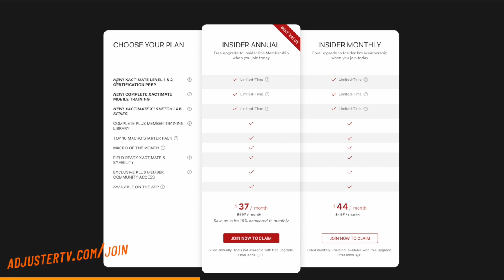One Major Work Hack You Probably Don't Know: Switching Your Workspace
👉🏻👉🏻The FASTEST way to get working as an adjuster: Beginners Guide to a Claims Adjuster Career 👈🏻 👈🏻 Learn how to become a property claims adjuster (FREE)

FREE GUIDES

PARTNERS